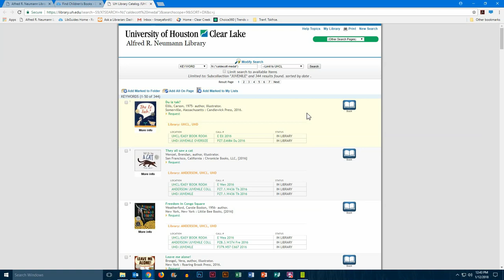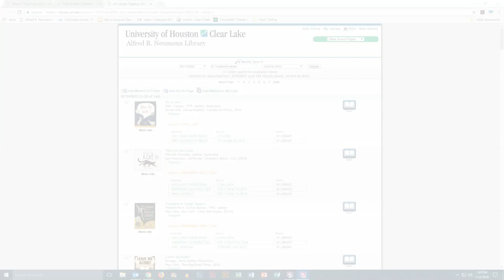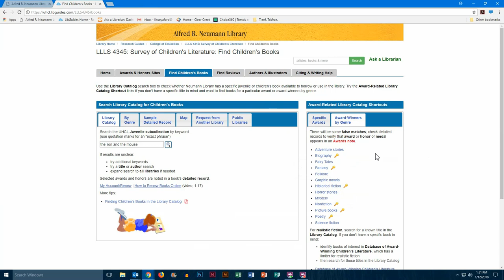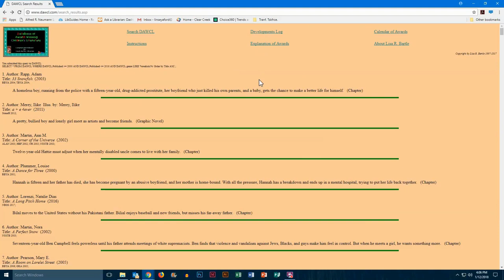LLLS 4345 Find Childrens Books Part 2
This is Section 3 (Part 2) of a walk-through video for the Library Course Guide for LLLS 4345.